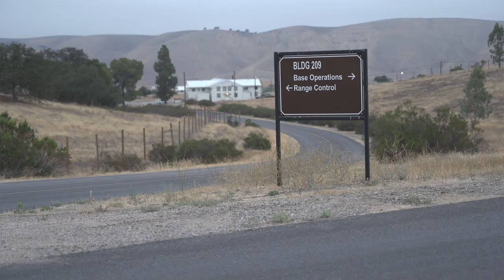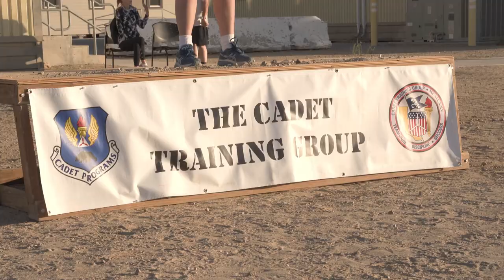2022 CAWG Encampment Video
2022 Cadet Encampment held at California National Guard Base, Camp Roberts. The Cadet Training Group since 1975 has trained over 12,000 cadets in the art of Teamwork Discipline and Success. Go to cawgencampment.cawgcap.org or cawgcadets.org for more information. Thank you to all cadet and adult members who made this amazing training evolution happen.